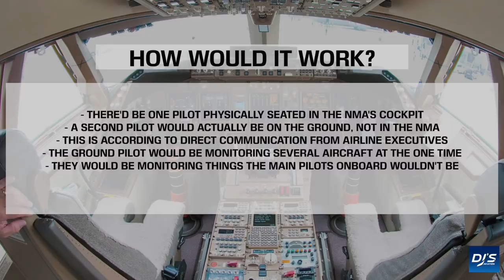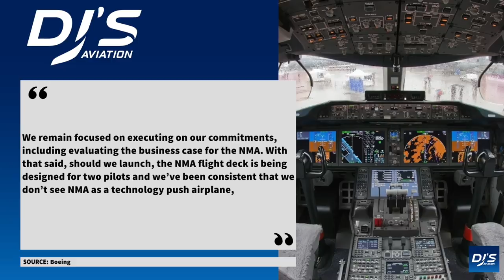Boeing 797 Cockpit Details Revealed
The Boeing NMA, dubbed to be the 797 has had many developments over recent years but despite all these still no official launch. In today's video, I go over some developments regarding the cockpit and what airlines want to see. However, you'll find it's not what Boeing is planning exactly!